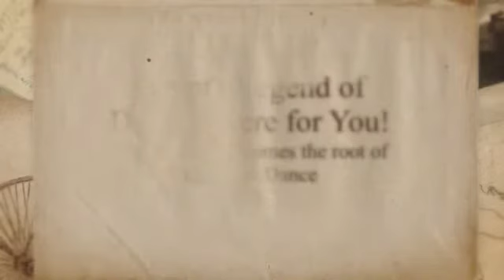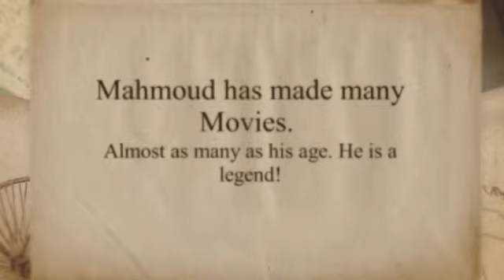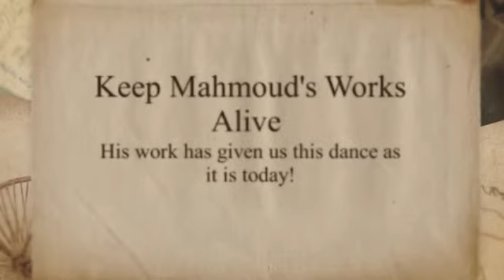The Master Mahmoud Reda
The Master Mahmoud Reda . He has so much to teach us about Egyptian dance. Morwenna Assaf will share with you all she gleaned from the Master of Egyptian dance.